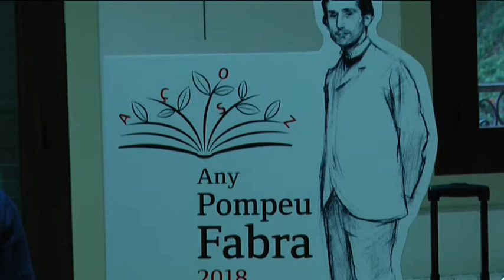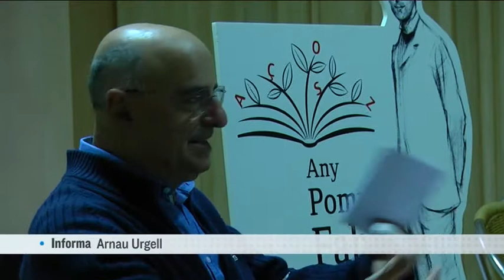Ramon Solé presenta la novel·la "Peguera i l'home de gel"